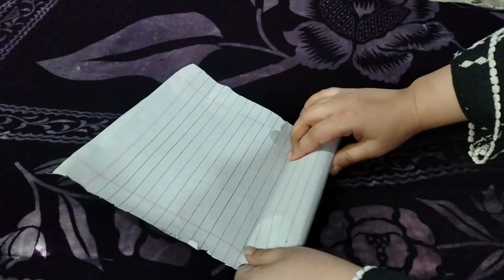4 Amazing kitchen tips and tricks| No cost hack|Rice saving tips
and also very cool and freezy day  🥶❄️
Today I am sharing some new and amazing kitchen tips and hack.
you can save your rice from insects.and some other tips today I am sharing with you